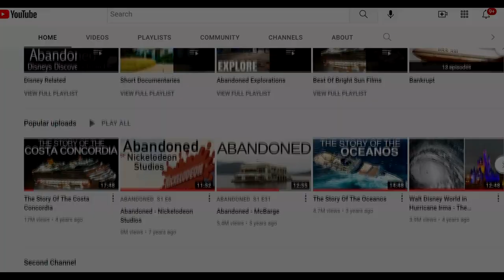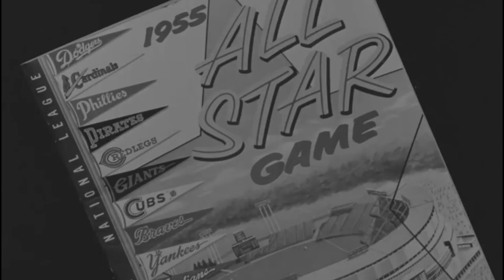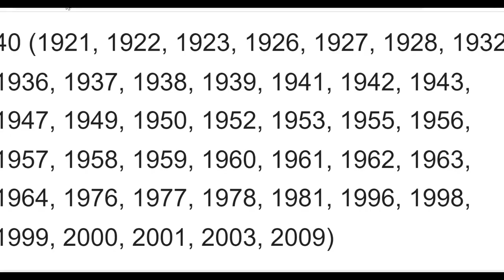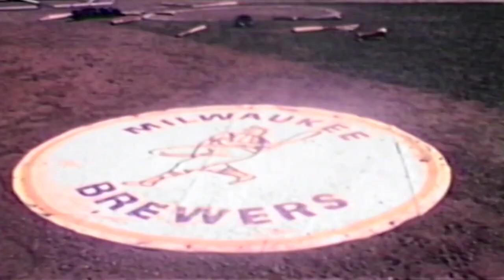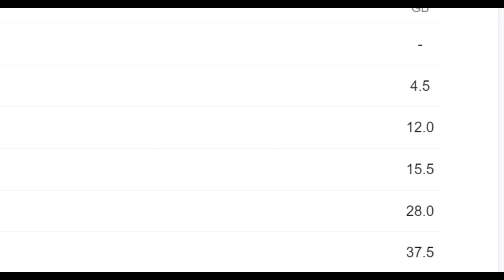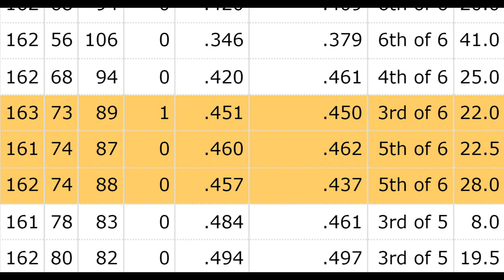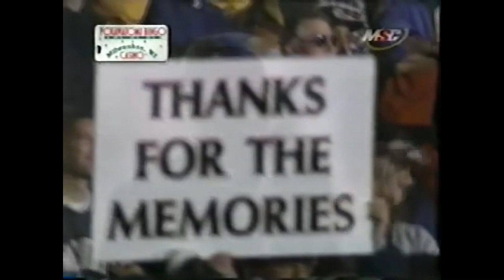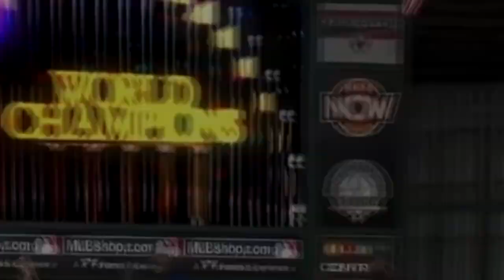Milwaukee County Stadium - The Forgotten Classic